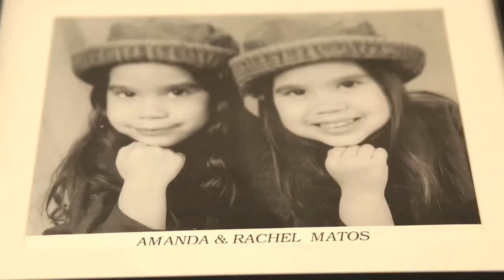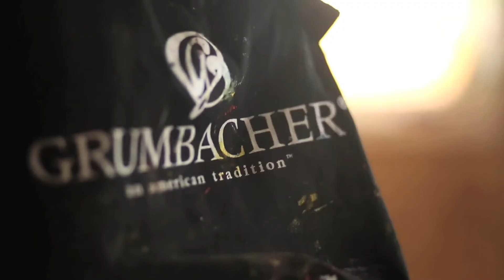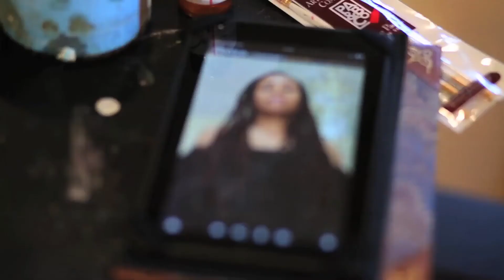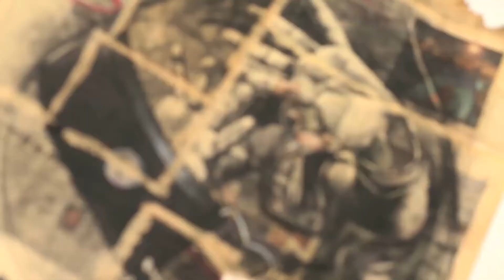Rachel Matos: Rough Cut (THE PROJECT)